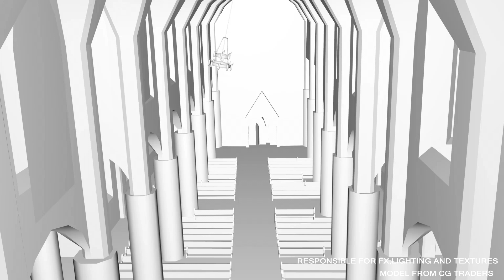destruction with steps Converted Converted